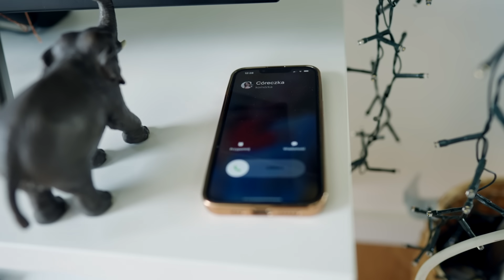ZAPOMNIAŁAM O DNIU MAMY!👎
Hejka! 🧡W moim domu afera. Moja mama marzyła o wielkim prezencie z okazji Dnia Mamy, a ja kompletnie o tym zapomniałam! Ja vs dzień Mamy! szok!  Szybko pobiegłam z tatą do kwiaciarni i po słodycze, w prezencie miał być też zaczarowany Miś, ale nie udało się go kupić. Mama i tak zniknęła. I co teraz? … Sami zobaczcie 😁

PS. Mam też do was pytanie o kolor mojego nowego pokoju. Oglądajcie odcinek uważnie 🧡

Bardzo dziękujemy Sweet Factory Store w Lublinie za możliwość nagrywania🧡 Słodycze były pyszne😍

🎀😇🎀 Moje linki: 🎀😇🎀